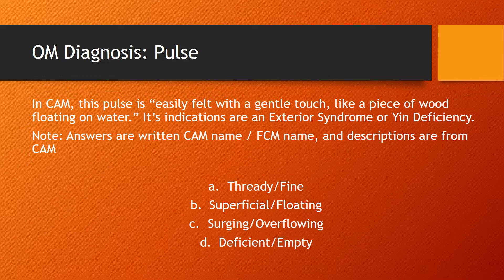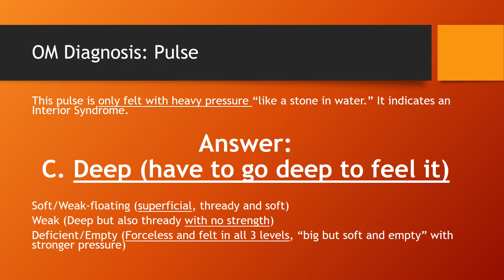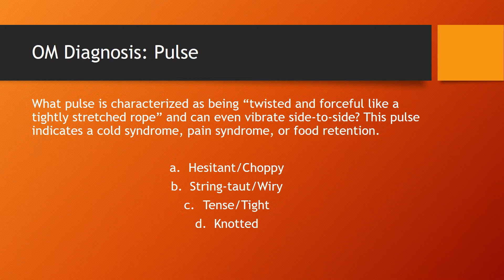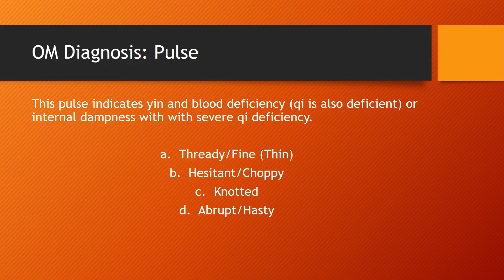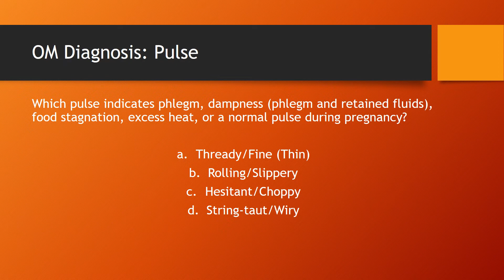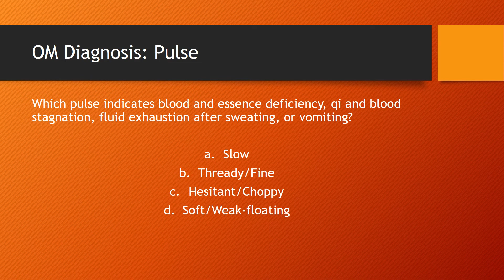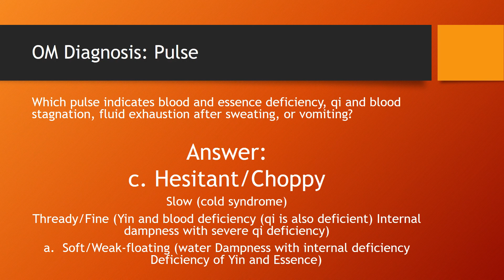Pulse Diagnosis Review Quiz for Traditional Chinese Medicine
Super Pulse Quiz Review for Pulse Diagnosis in TCM Traditional Chinese Medicine for Test Preparation. How to easily remember the pulses in Oriental Medicine Diagnosis